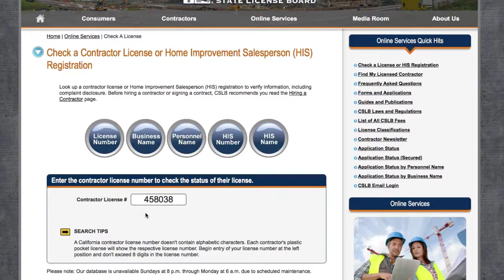Hire A Home Improvement Contractor With Confidence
Do you stress about home improvements or home repair projects? Do you worry about getting taken advantage of or simply not getting the services that you need? Approved Home Pros shares how our service helps you confidently choose contractors that you can trust.